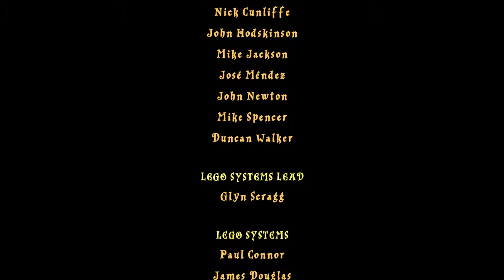Lego Harry Potter #35 Epischer Finalkampf!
Lego Harry Potter Jahre 1-4 deutsch, Harry und Voldemort stehen sich gegenüber!